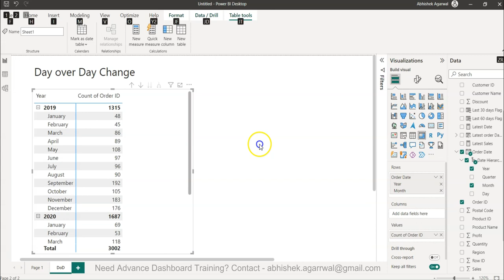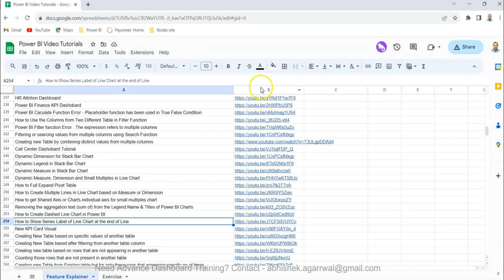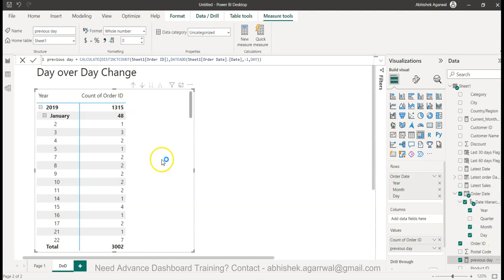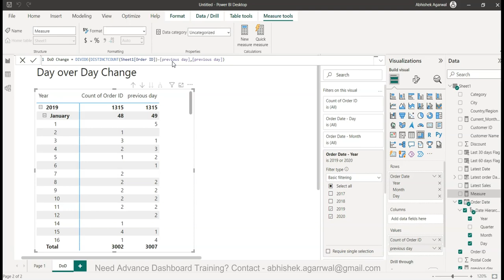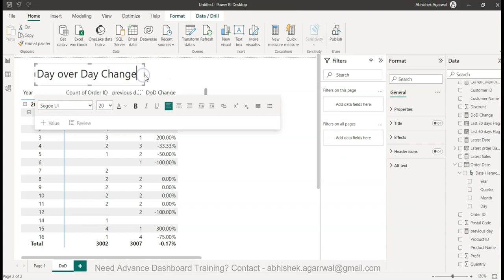Power BI - How to Calculate Day over Day Growth %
Power BI Tutorial on how to calculate day over day growth % using DAX. This is helpful whether you are improving or declining on a daily basis.

We can achieve this using calculate function, dateadd function and divide function.